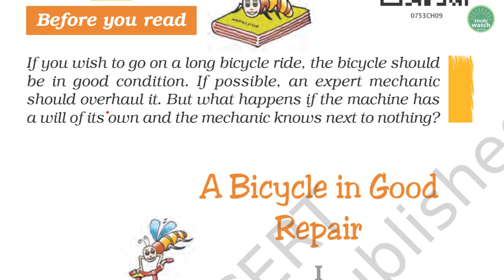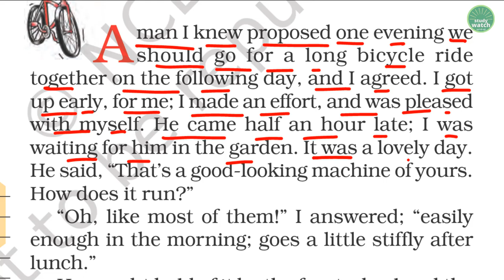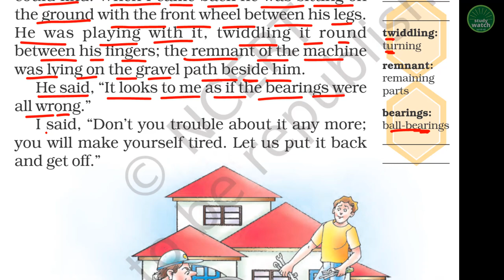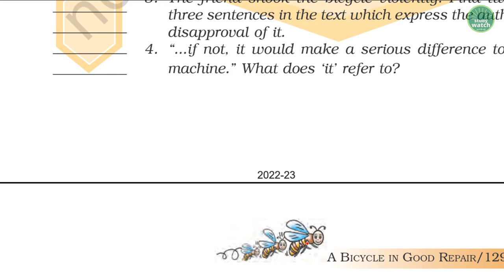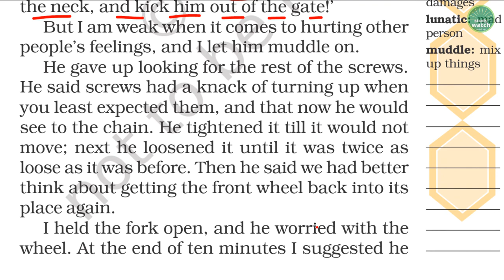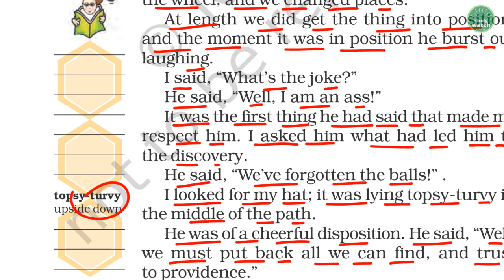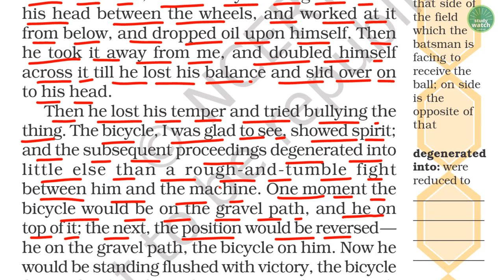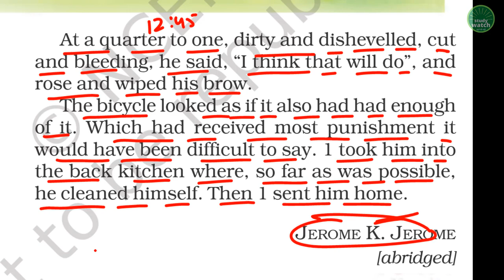Class 7 English Chapter 9 A Bicycle in Good Repair A Bicycle in Good Repair Class 7 English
a bicycle in good repair class 7,
class 7 english chapter 9,
a bicycle in good repair,
bicycle in good repair class 7,
a bicycle in good repair class 7 in hindi,
bicycle in good repair,
class 7 english chapter 9 a bicycle in good repair,
the bicycle in good repair class 7,
ncert class 7 english chapter 9,
class 7 honeycomb chapter 9,
english class 7 chapter 9,
class 7 a bicycle in good repair,
class 7 english a bicycle in good repair,
class 7 english chapter a bicycle in good repair,
class 7 english bicycle in good repair,
english chapter 9 class 7,
study watch,
a bicycle in a good repair,
a bicycle in good repair class 7 question answer,
ch 9 english class 7,
class 7 english lesson 9,
bicycle in a good repair,